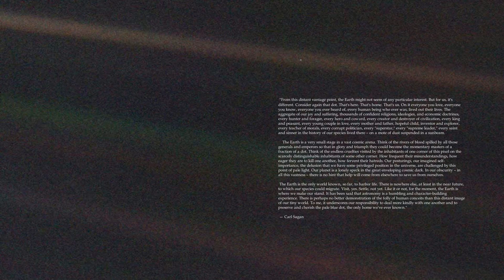Logical Elements & Saranankara - Little Big Home (feat. Carl Sagan)[Unreleased]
A collab track between me and my friend Saranankara for Saranankara future album. Enjoy!